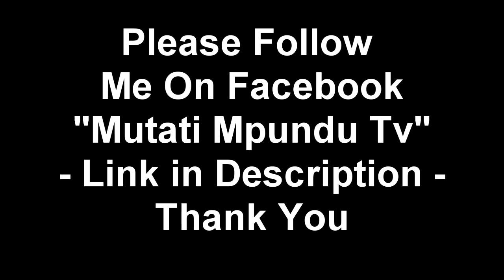Be Alert; Mobile Money Agent Kidnappers Posing as Police Officers and Businessmen (Watch This)